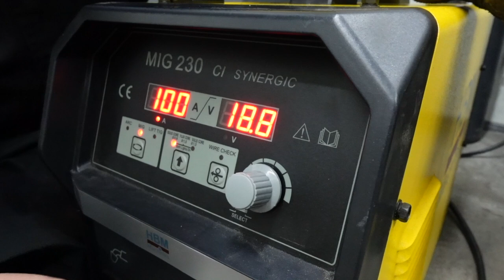TIG lassen bij Elektrolas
Ik ben bij toeval terecht gekomen bij Elektrolas. Mijn vader was daar een tijdje terug voor een rol lasdraad en toen herkende ze mijn vader. Ze hadden hem wel eens in mijn video's gezien. Ik mocht toen een keer komen kijken bij Elektrolas en heb toen een rondleiding gekregen. Benden hebben ze de winkel en boven een lasschool. Ik mocht een keer een ochtend komen TIG lassen. Super leuk, want ik wil het heel graag beter leren. Ik heb een hele leuke ochtend gehad en super veel geleerd. Elektrolas en Nicky heel erg bedankt hier voor!!

Hier onder de link naar Elektrolas.